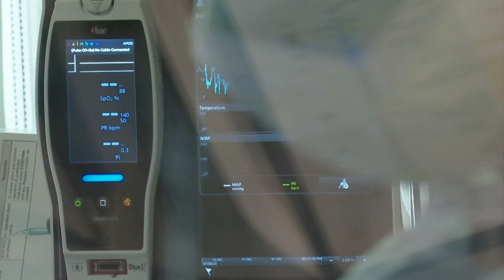One local woman shares her story on World Hepatitis Day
Learn how one local resident overcomes a rare type of hepatitis.